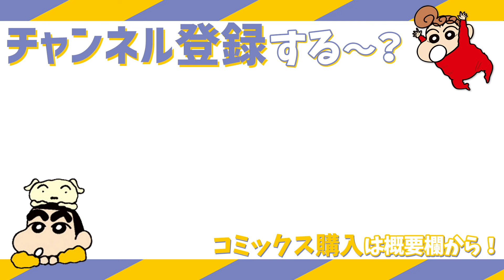【漫画】『クレヨンしんちゃん』撮影現場の大騒動！【クレヨンしんちゃん】│クレヨンしんちゃんねる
📣8/9(金)『映画 クレヨンしんちゃん オラたちの恐竜日記』が公開🎬
⬇詳しくはコチラ‼⬇

⬇️『まんがクレヨンしんちゃん.com』毎日更新！最新話が無料で読める！⬇️

▼AmazonKindle
▼Renta!

作：臼井儀人